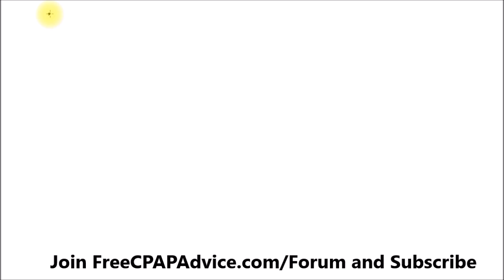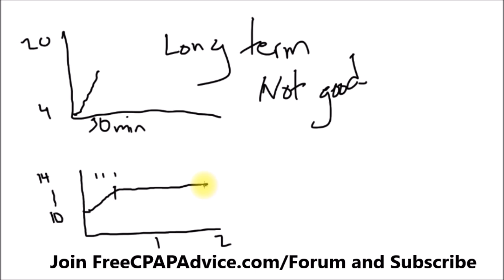Still Tired with 4-20cmH20? New to CPAP? Why 4-20cmH20 is Stupid. FreeCPAPAdvice.com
New Amazon Storefront

Links:
3.) Use our Free Forum. (I swear it's free, and we will never give out your information.
4.)
5.) Support us AND clean your stinky dirty mask. You can also buy a great mask for CHEAP!
6.) Tell people that need a sleep study or help with OSCAR or CPAP Therapy about

Jason discusses the pressure range of 4-20cmH20 and using it long term versus short term.